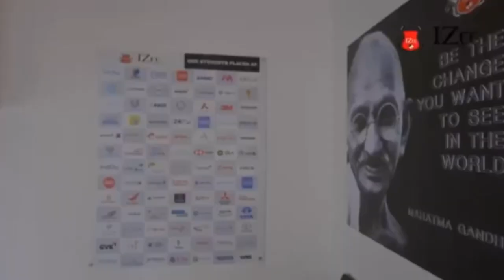LEIT AI JINGTHOH KA HYC SHA KA SORKAR BAN BUH JAKA THOH EKSAMIN CUET HA JYLLA LAJONG